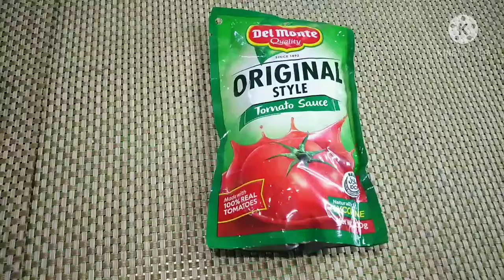Porkchop With Pineapple Tidbits